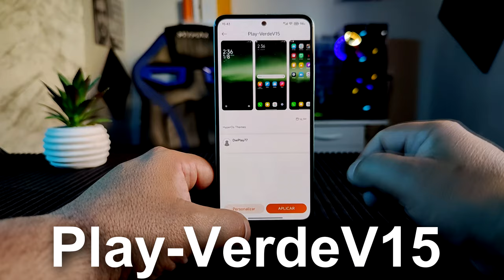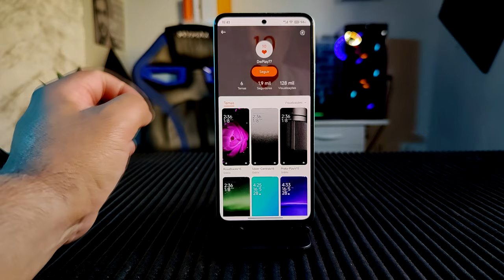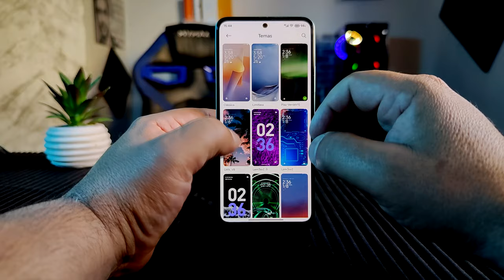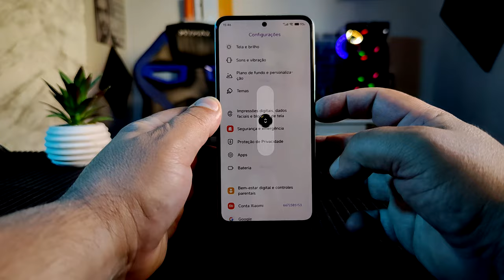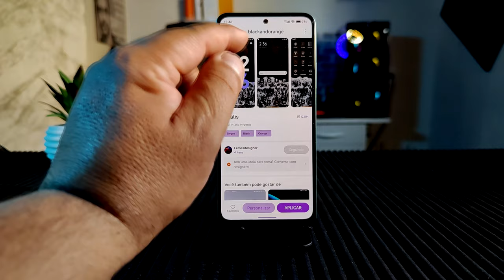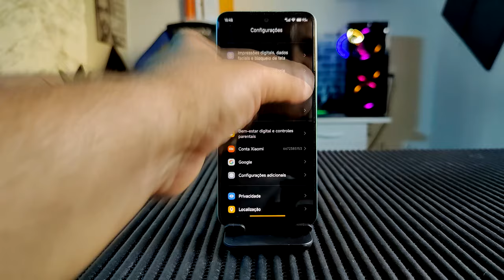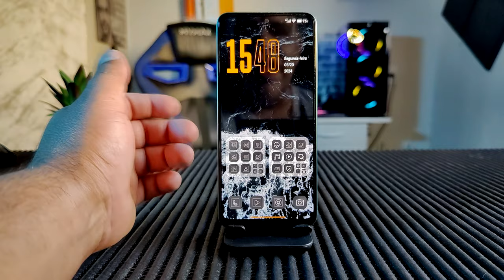3 TEMAS PARA LOW RAM LINDOS DIFERENCIADOS